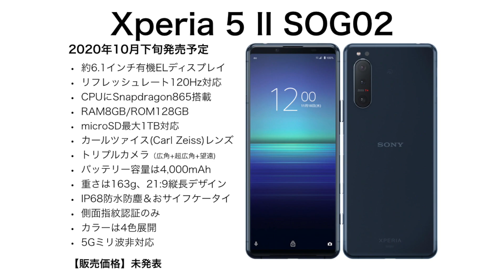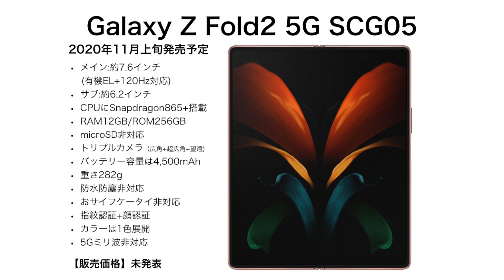Xperia 5 IIがauから発売キタァァァァ！2020秋冬モデル全6機種解説！Galaxy Note20 Ultra・Z Fold2 5G・AQUOS sense5Gも出るぞ！【価格・スペック】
Xperia 5 IIを含むauの2020秋冬モデル全6機種をまとめて解説していきます！★au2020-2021年秋冬モデルの詳細・予約についての記事はこちら

＼au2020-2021年秋冬モデルまとめ🥳／
★Xperia 5 II SOG02(2020年10月下旬発売予定)
★Galaxy Note20 Ultra 5G SCG06(2020年10月中旬発売予定)
★Galaxy Z Fold2 5G SCG05(2020年11月上旬発売予定)
★Galaxy Z Flip 5G SCG04(2020年11月上旬発売予定)
★Galaxy A51 5G SCG07(2020年11月中旬発売予定)
★AQUOS sense5G SHG03(2021年春発売予定)

音楽・効果音お借りしております。